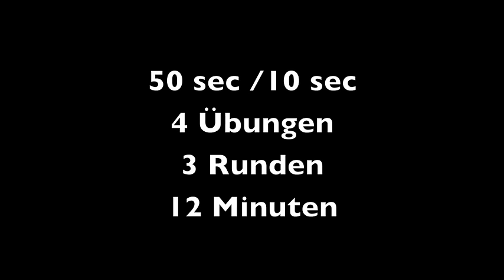HIIT Workout zum Abnehmen für zuhause (Full Body) | HIIT Training (deutsch) - poundattack.de